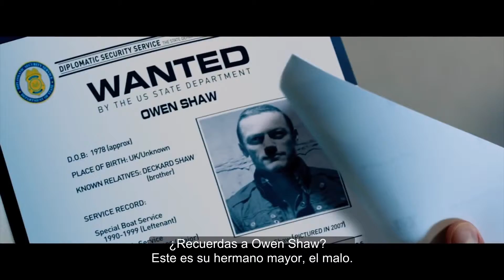Rapidos y Furiosos 7 Trailer Sub Español HD